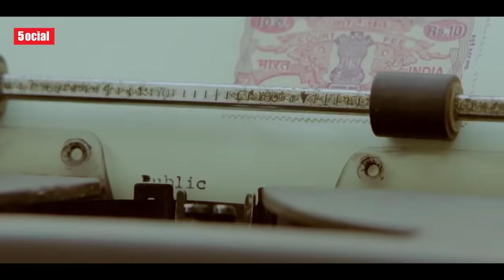Top 10 Court Room Drama Movies of Indian Cinema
This time 5ocial brings you a video on the Best Indian Courtroom Drama Films. This video will evaluate the many merits of these films and how these films mastered the said genre to perfection.

Voice - Ak
Writer - An
Research -   Team
Edit - OJ

► Court Room Films Bollywood
► Court Room Drama Films India
► Jai Bheem Movie
► Best Court Room Scene in Movie
► Thriller Cinema Investigative Cinema